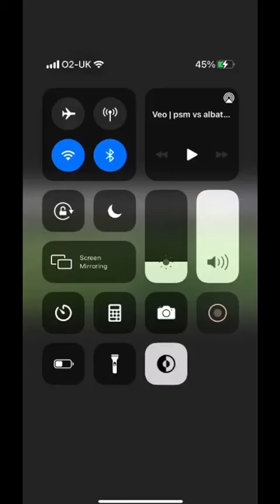Defensive midfielder 2003 1.87m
Video from Albatross Academy ⚽📚📖💯